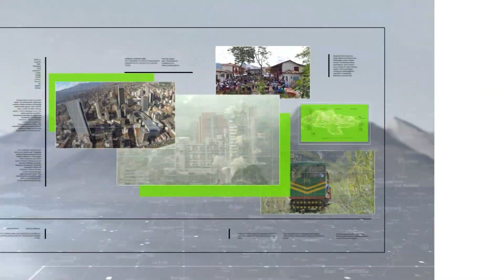En Medellín habría toque de queda 24 y 31 - Teleantioquia Noticias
El alcalde de Medellín, Daniel Quintero, ratificó que los fines de semana del 24 y 31 de diciembre habrá restricciones. Advirtió, que las medidas son necesarias para evitar que el sistema hospitalario de la ciudad colapse tras las aglomeraciones que se pueden presentar durante fin de año.